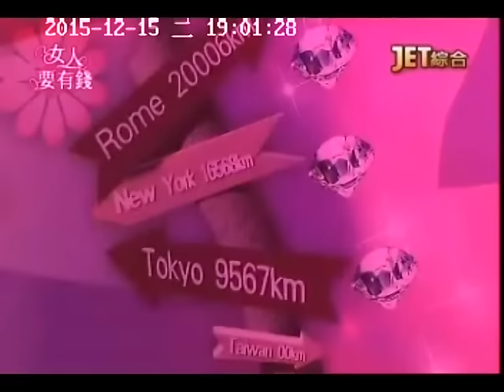女人要有錢 2015/12/15 翡翠不僅種色好，成雙成對價更好！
翡翠不僅種色好，成雙成對價更好！